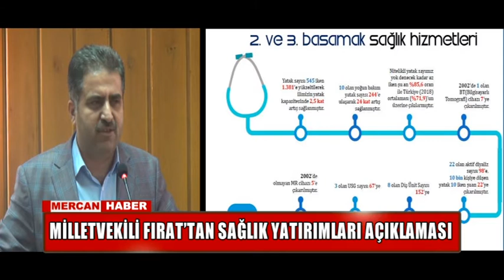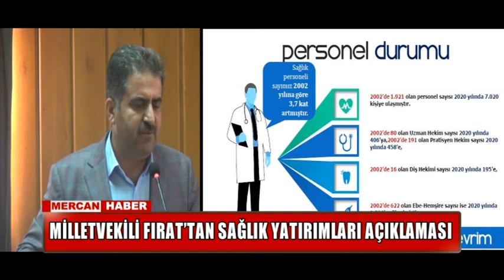MİLLETVEKİLİ FIRAT’TAN SAĞLIK YATIRIMLARI AÇIKLAMASI